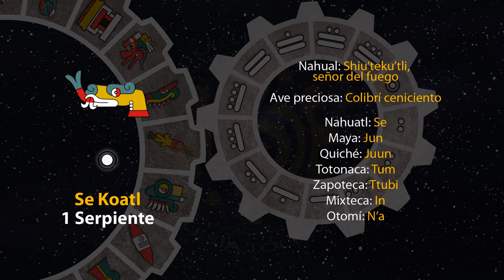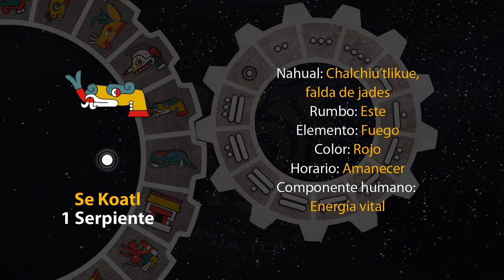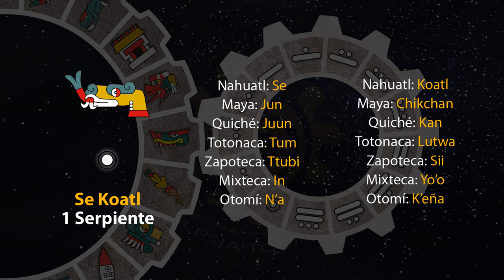El tonal de hoy es "1 Serpiente - Se Koatl" 21/07/24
12 de Weitekuilwitl
Año 8 Ocelote
50 del 19 Atado
5146 del Quinto Sol

21 de julio de 2024.